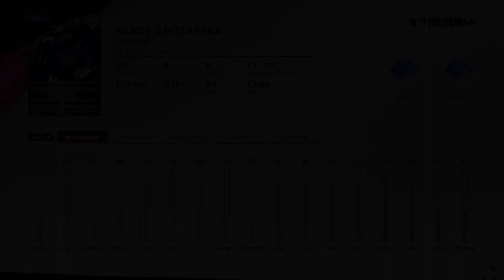5 Wins to Finish Events... Let's Do It! MLB The Show 24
There's a new event in MLB The Show 24! Let's get our last wins!

Shoutout to Karl Casey @WhiteBatAudio